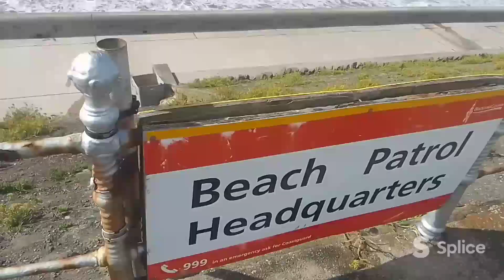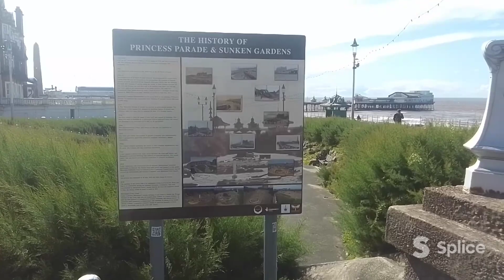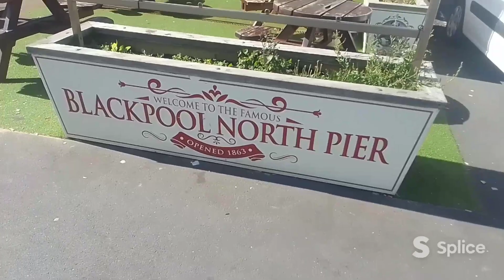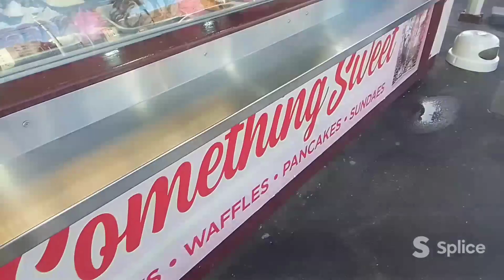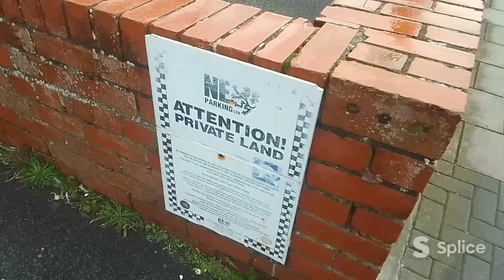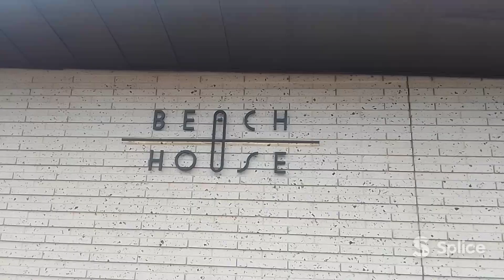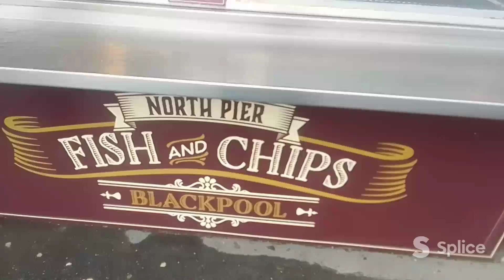blackpool illumination September 2023 part 2